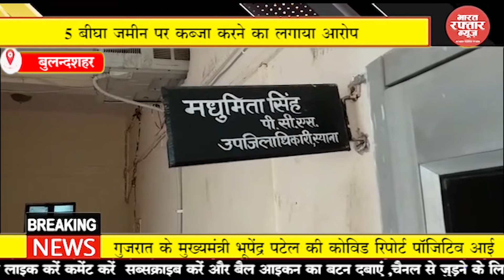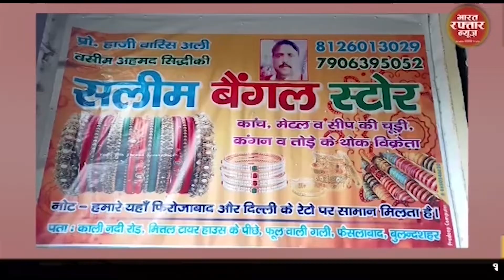बुलंदशहर # किसान ने 5 बीघा जमीन पर कब्जा करने का लगाया आरोप एसडीएम कार्यालय पहुंचा